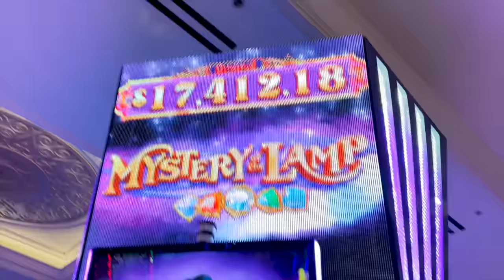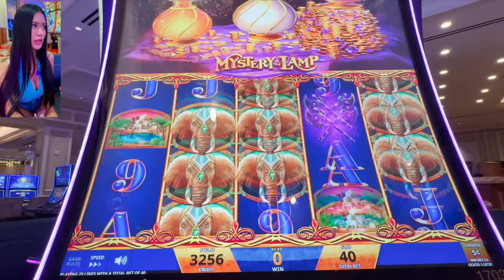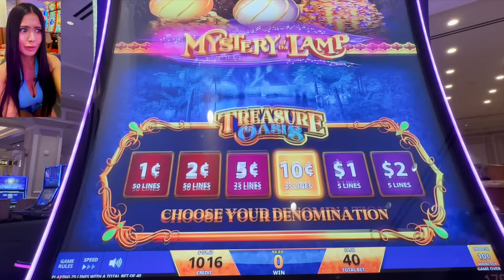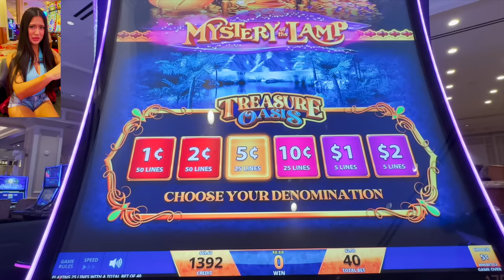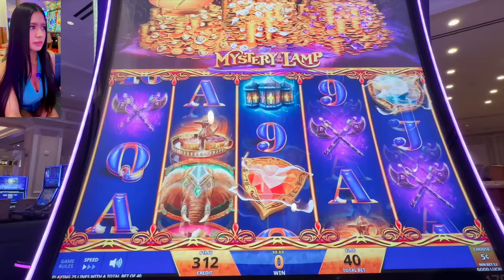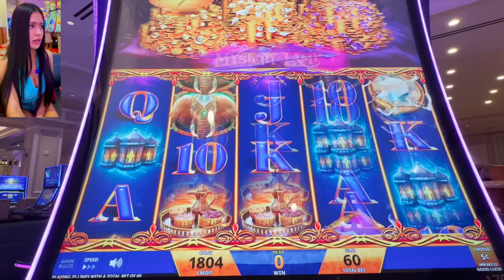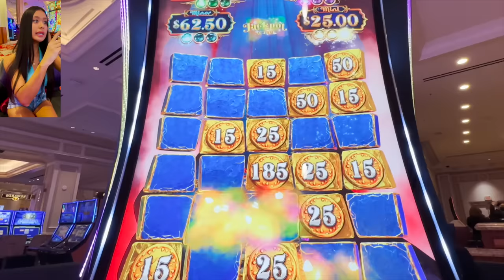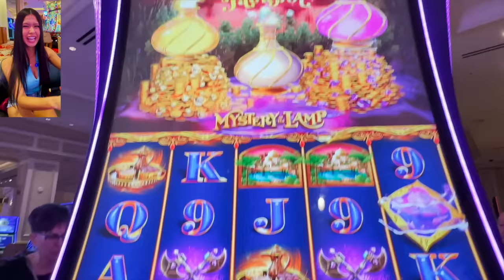Making a MYSTERIOUS lamp BURST!🥳🧞‍♀️✨